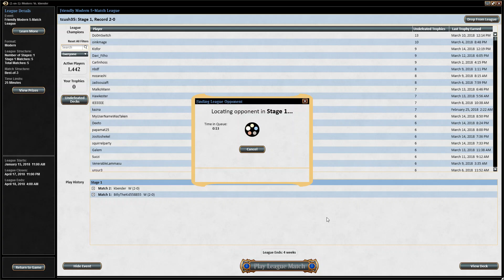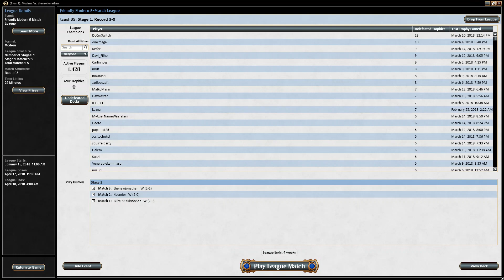Affinity League 5 Match 3 - Zoo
League 5: Joined by my cousin for Matches 1-3, then flying solo.